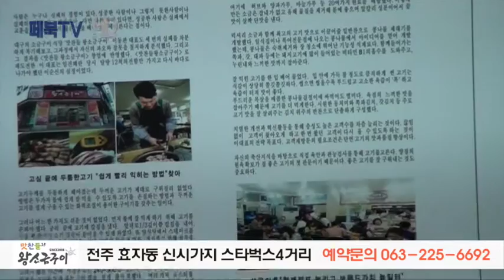숙성삼겹살 전주 맛찬들왕소금구이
‪#‎삼겹살‬ 다 들 좋아라 하시죠?
‪#‎숙성삼겹살‬ 인데.. 진짜 소금만 찍어도 혼자 2인분 뚝딱 해 치우게 되는 ‪#‎삼겹살맛집‬ ‪#‎맛찬들왕소금구이‬ 를 소개합니다.
‪#‎전주맛집‬ 취재를 많이 다녀 봤지만...
진정 맛있는 집이라고 제작진이 말 할 수 있는 매장입니다.
최고의 맛을 내는 손놀림으로 직접 손 수 구워주는 매장입니다.
순수 고기의 맛으만 승부하는 매장...
전주 신시가지 스타벅스 사거리, 청담이상 맞은편 1층입니다.
♥ 영상 리뷰 댓글 + 공유 + 좋아요 ▶ 10분 추첨하여 숙성 삼겹살 or 숙성 목살 1인분 시식권 드립니다.
☞ 맛집평점 ★★★★☆
화면 오른쪽 아래 HD, SOUND ON.